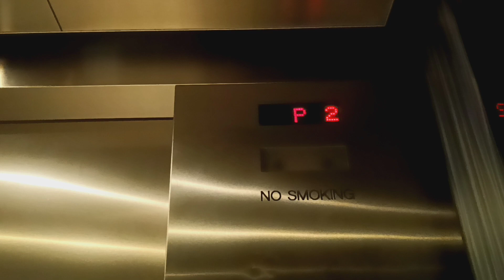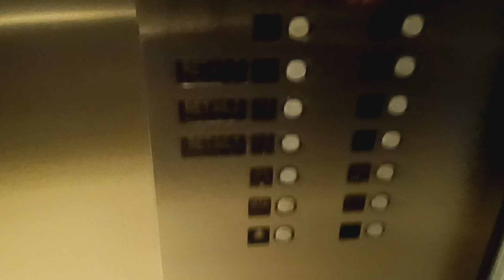Dover Banjo traction elevators at The Westchester mall (White Plains, NY)